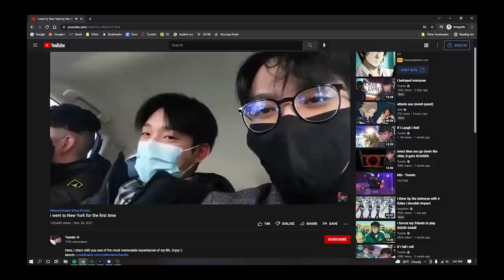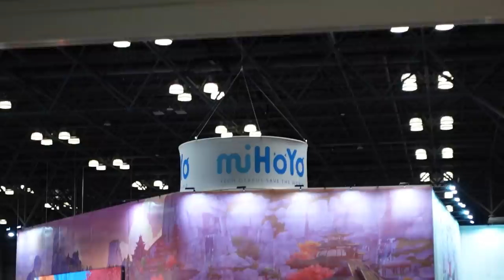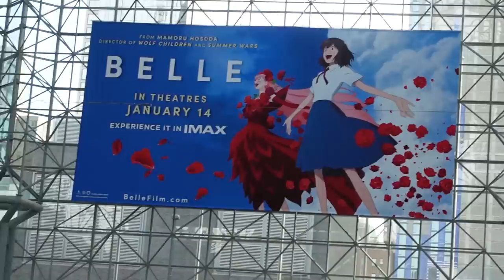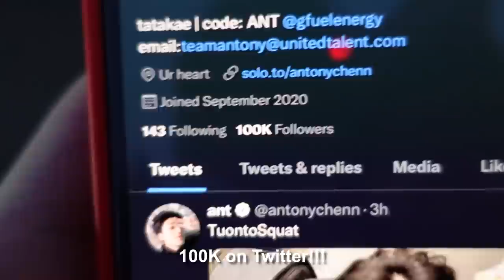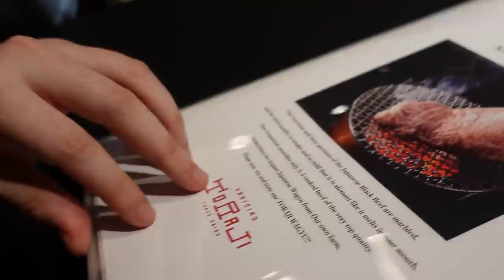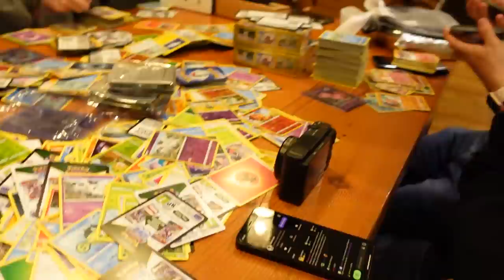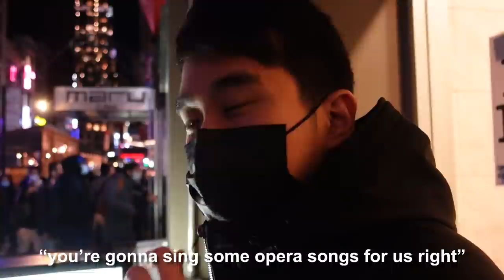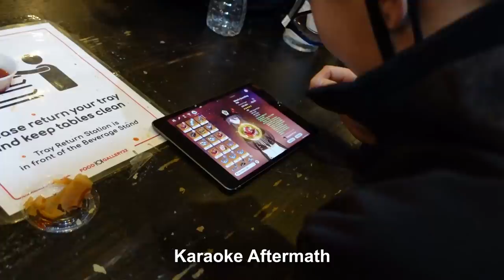I Met My Online Friends for the First Time...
*Had to reupload this one (due to copyright), but hopefully it's all good now* Here's my trip to NYC to meet some other Genshin content creators!
▼SHOW MORE▼

Powered by GFUEL | code: ANT
🎬 Editor: me
♫ Music ♫
Retro 80's Funky Jazz Hop - Sundance Remix
Crazy for Your Love - ORKAS
Cozy - Sarah Kang
Jim Swim - 'All New' (Energy)
Early Mornings - Paper Planes
CHiCO with HoneyWorks 『世界は恋に落ちている』KSB Studios